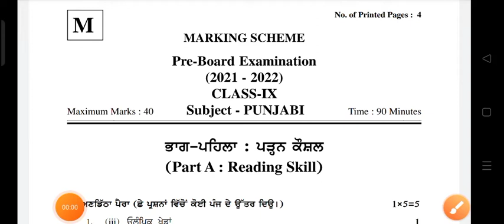Answer key ll Punjabi ll Class 9 ll 16 Dec 2021 ll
Class 9 Punjabi answer key